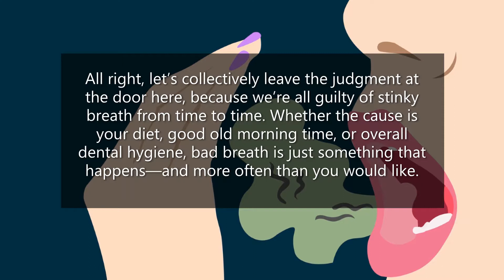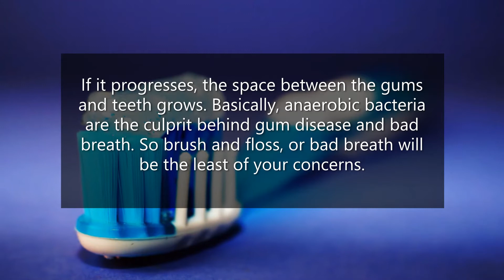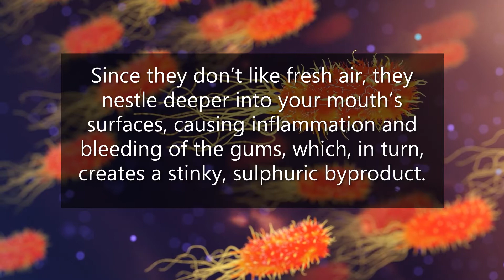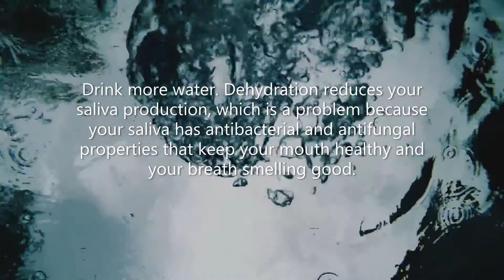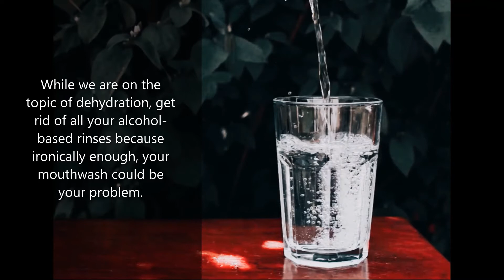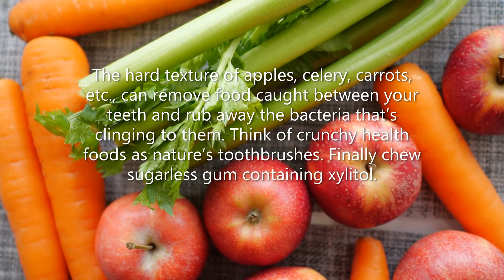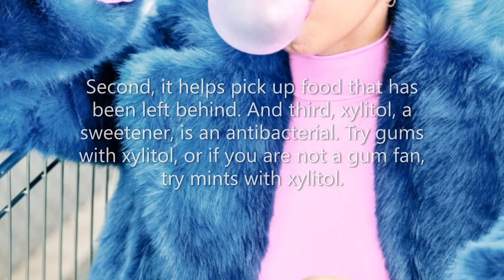Fairywill To Keep Your Breath Smelling Great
Fairywill #1 Brand Choice of Dentists

Electric toothbrushes are nothing new, but you might wonder what could possibly make more changes to your teeth as well as your smile, and here is the answer.